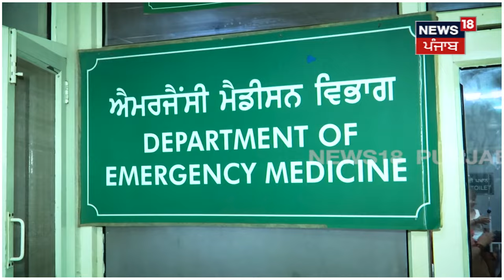Mohali Doctors Strike| ਮਹਿਲਾ ਡਾਕਟਰ ਨਾਲ ਹੋਈ ਦਰਿੰਦਗੀ ਤੋਂ ਬਾਅਦ ਡਾਕਟਰਾਂ 'ਚ ਰੋਸ | Kolkata Hospital Horror